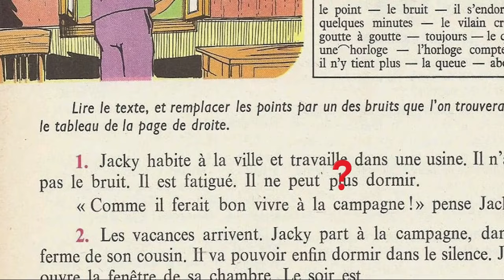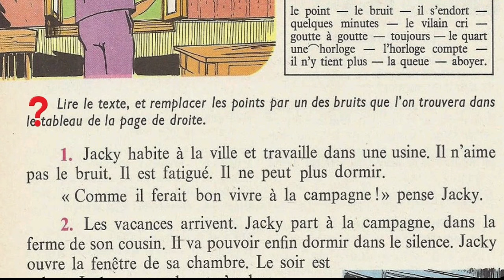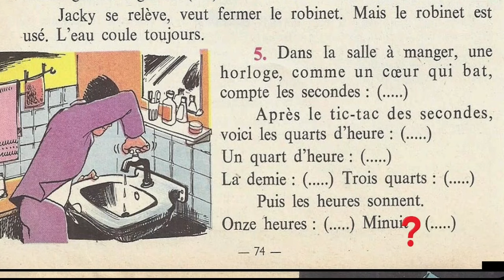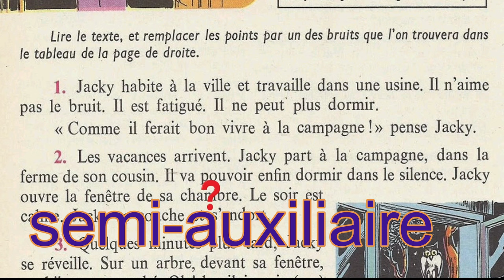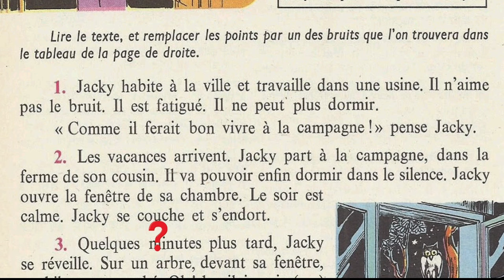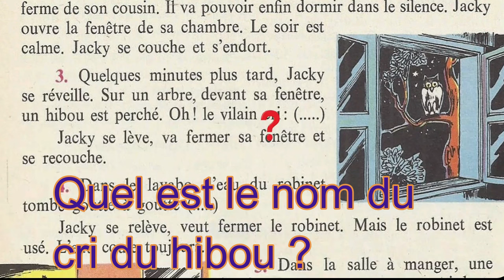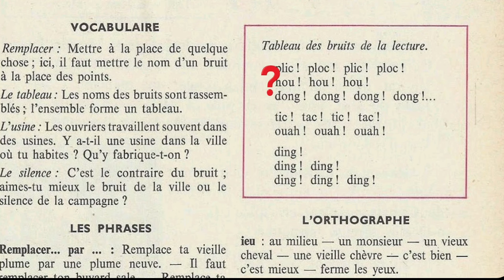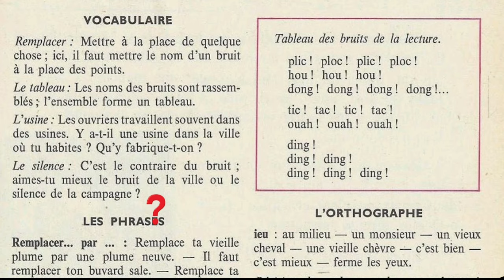Bien lire et comprendre 4ème, jeu: Jacky n'aime pas le bruit 2